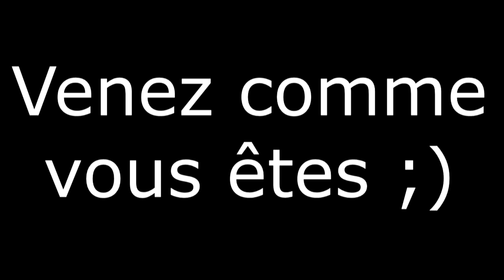Civilization V FR HD Episode 4: Pax Romana Aeternum : Contre-Attaque !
Bienvenue dans ce nouveau Let's Play consacré à Civilization V et à la réussite du succès Steam Pax Romana Aeternum du scénario, la Chute de Rome.

Aujourd'hui, on serre les fesses et on limite la casse !

Musique de fin : Banjo Guy OIlie